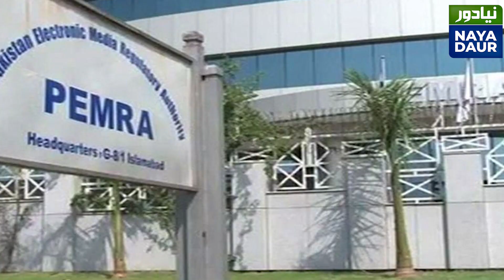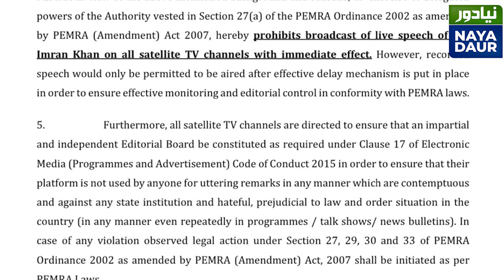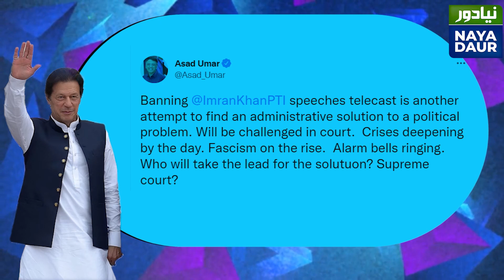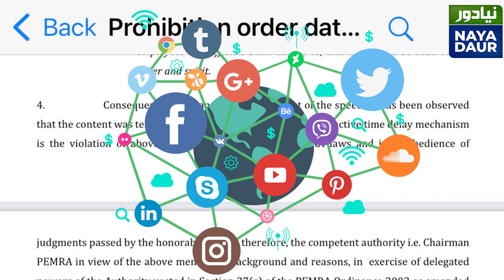Prohibition On Imran Khan's Live Speech: How PTI Behaved When It Happened To Others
PEMRA has prohibited the TV channels to show Imran Khan's speech live. PTI believes it's a form of censorship but they totally backed much harsher decisions against their political opponents when Imran Khan was in power. Here's a list